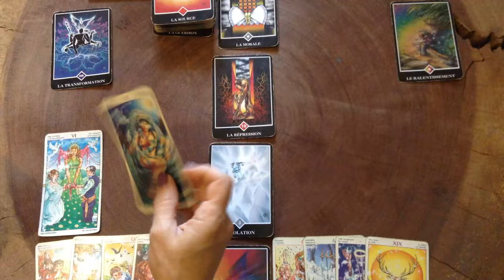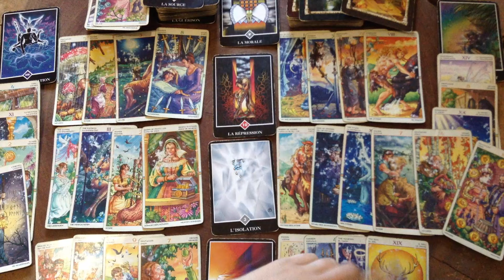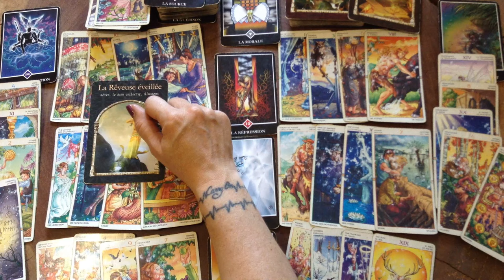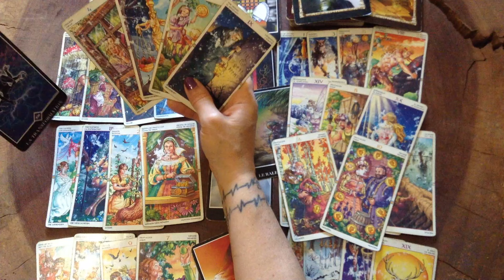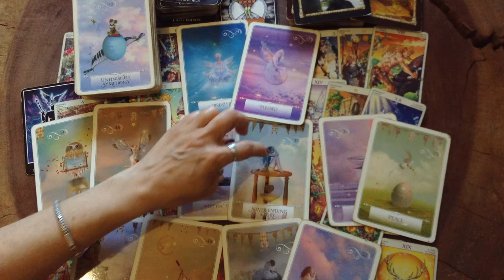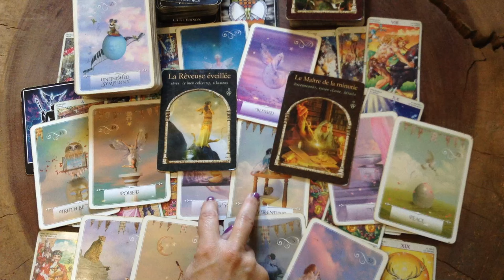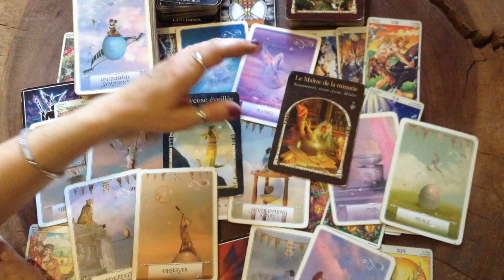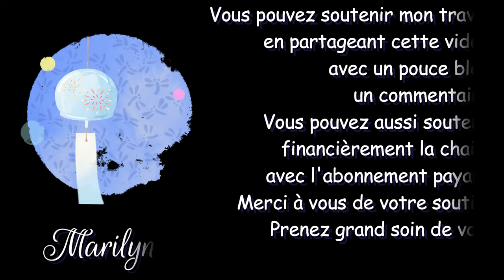Sagittaire: Rien n'est jamais parfaitement parfait!